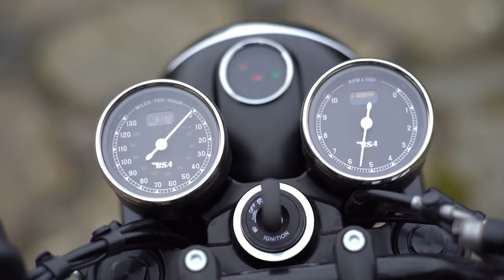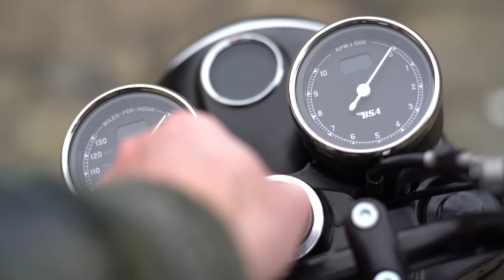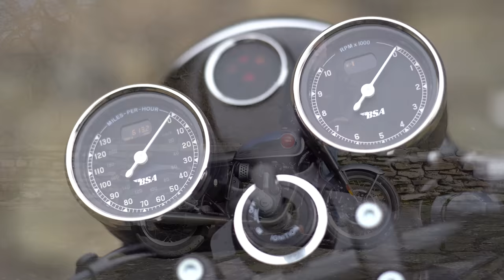BSA Gold Star 650. Reborn as a Modern Classic Motorcycle. Does the New Contender Make The Grade?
The Ol’ Man finally gets to ride the BSA Gold Star 650 and gives his honest appraisal of this modern classic motorcycle.

Are you on the fence? Already discounted it? Or have you already taken the plunge and ordered one? This video is for each and every one of you.

Rather than a full spec review, we go into the feel of the bike, and whether or not it makes the grade. We’ve already got the Triumph Bonneville range, with the T100 being the closest perhaps, then of course Royal Enfield. Are they in good company with the new BSA Goldstar?

We are connoisseurs of modern classic motorcycles, cruisers and retro bikes; we're not sports bike or super naked riders, so from us, you will get the perspective of someone who understands this genre of motorcycle.

LINKS TO PRODUCTS WE USE TO FILM AND GEAR WE WEAR:
Sony A7iii
Sony ZV E10
Sony 30mm lens
Takstar affordable shotgun mic
Rode video micro mic
423ymFc
Rode video Micro 2
Rode wireless go mic for talking
Synco wireless lav mic
Simpson Venom Motorcycle Helmet
Premier trophy helmet
Go pro hero 10
Texspeed marlon Brando style leather jacket (the Ol’Man wears)
ARMR Moto olive green bomber jacket
Purple panda Lav mic
Slik tripod
Sony 50mm F2.5 lens
Zoom recorder and lav mic
DJI Action 2 action camera